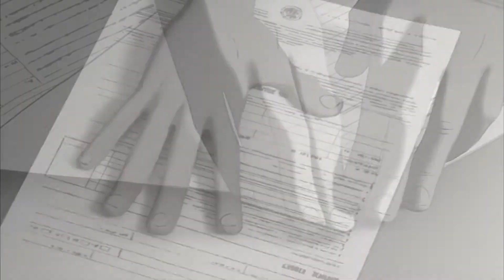p I n K f L o Y d - The Fletcher Memorial Home - guitar solo by me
Con tutto l'amore di cui sono capace.

Playing with Luix Power Boost, Custom Ram's Head Big Muff, EHX Electric Mistress, Boss DD-8, Belmont Reverb-Amp, AKG C 214, Shure SM57, RME audio interface. Record with Reaper adding Eventide Blackhole Reverb vst and Waves Puig-Tec eq. vst.